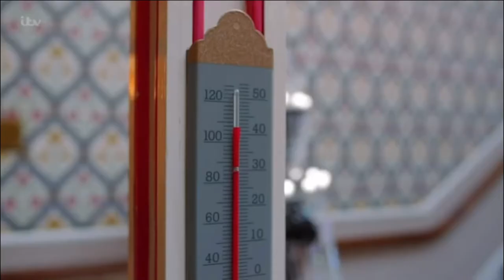Chandelier : Performance, Clue, and Reveal (Masked Singer UK)